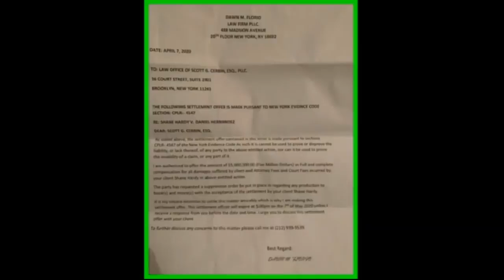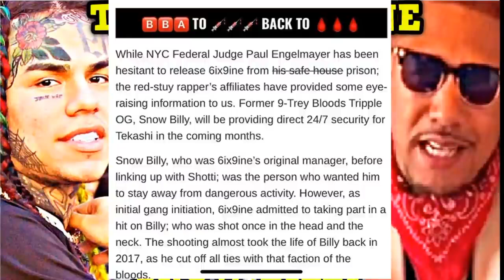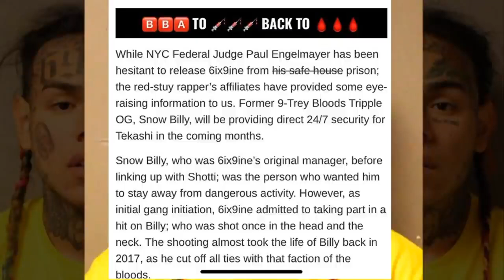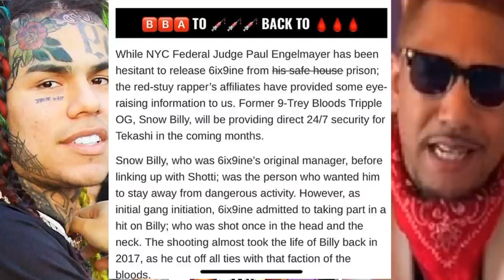Snow Billy on Treyway Shotti, 6ix9ine, Jim Jones, NY Bloods & More! Part 1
CREATIVE MINDS INC. (@creative_minds__ ... - Instagram

A Former Treyway Member Promises An Inside Look At The Tekashi 69 Saga With His ‘69 Shots’ Tell-All